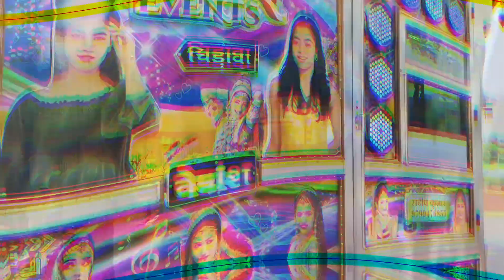Dj के पास Police आ गई 😧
systummxProtocol